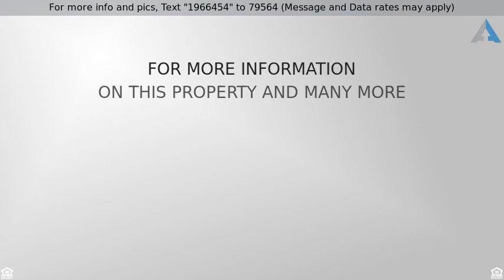Priced at $249,900 - 5309 SE FLAVEL ST, Portland, OR 97206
Beautiful Home in Portland

This beautiful home built in 2002 features many upgrades, tile and bamboo floors, vaulted ceilings, lots of windows that provide plenty of day light, ceiling fans, gas fireplace in living room, covered patio, private backyard, don't miss it.